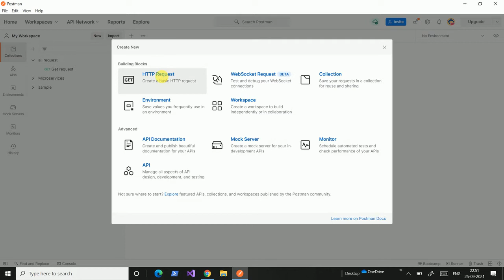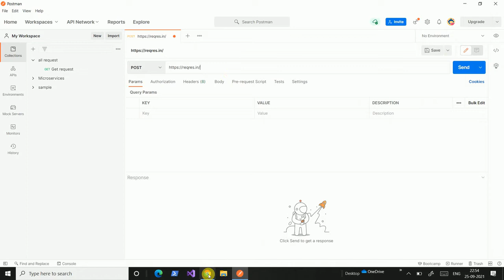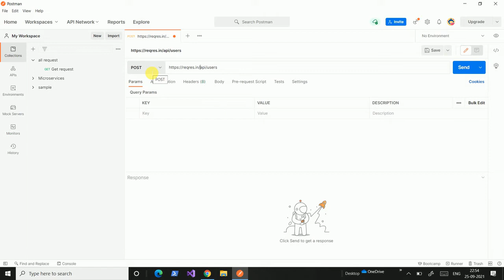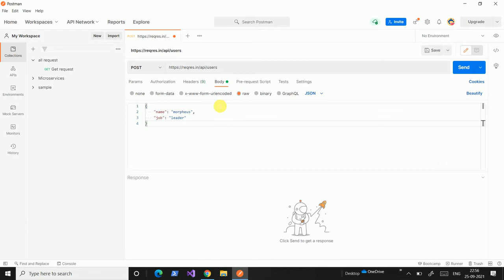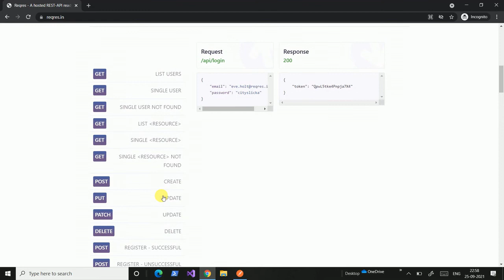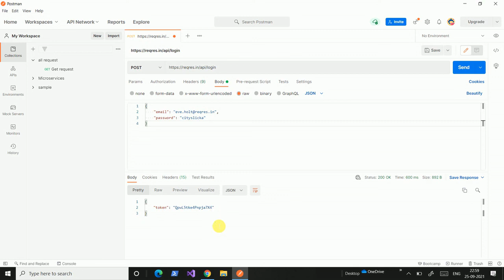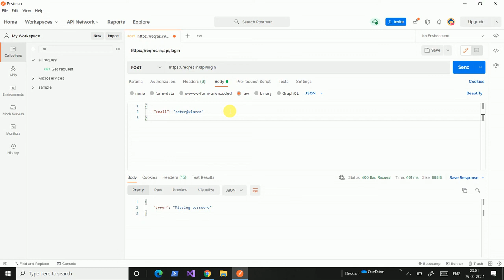How to send post request in postman | postman tutorial | API | Tamil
How to send post request in postman
Postman tutorial
POST
API _ Postman tutorial
sara view
Tamil tutorial